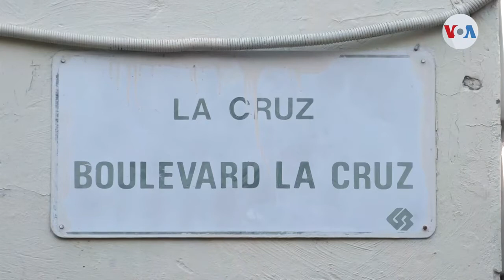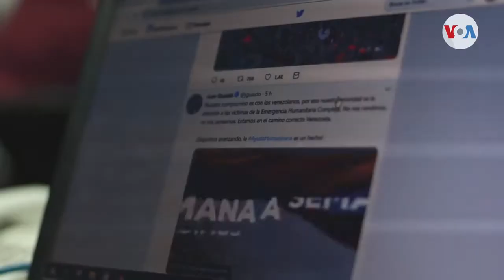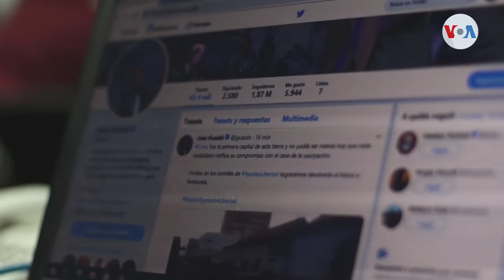Conozca el noticiero venezolano que se realiza al aire libre y sin cámaras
En Venezuela, periodistas y vecinos de una zona pobre del este de Caracas unen esfuerzos para mantener informada a la comunidad a través de La Cruz TV, un noticiero al aire libre y sin cámaras de televisión.

¡Visítenos!